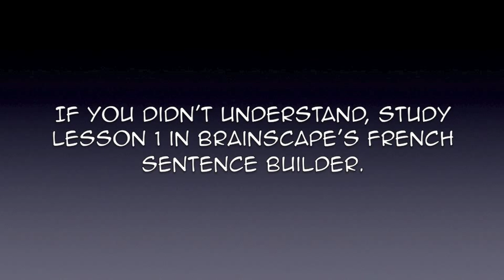Brainscape French: Lesson 1 Supplement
Brainscape French Lesson 1